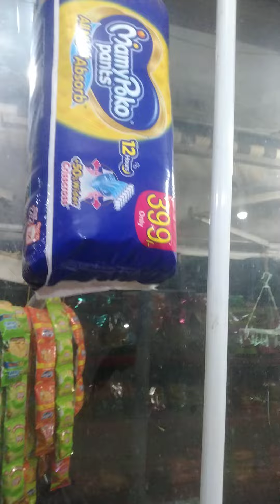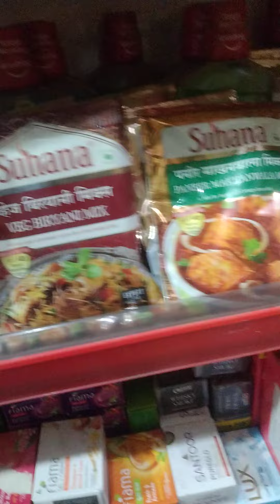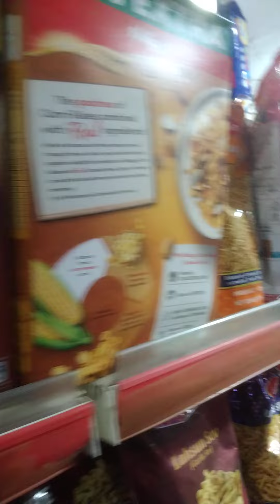shiv traders super nehru nagar rewa mp grocery cinematic # etc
Free home delivery 🚚 available here less -5%.   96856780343